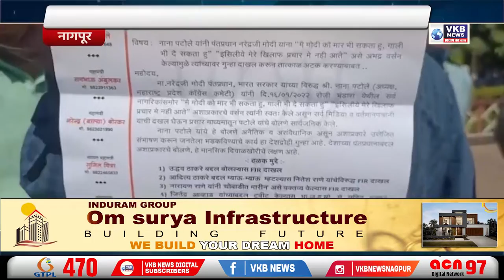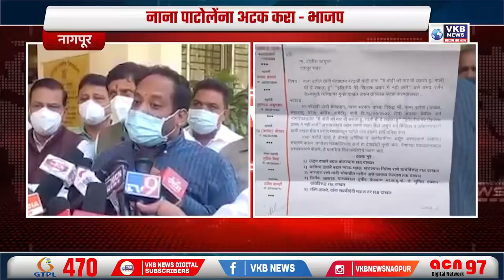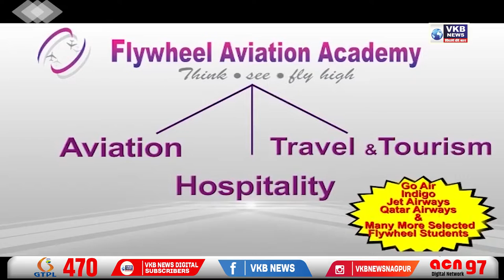पटोले वादावर CP ची घेतली भाजप नेत्यांनी भेट..